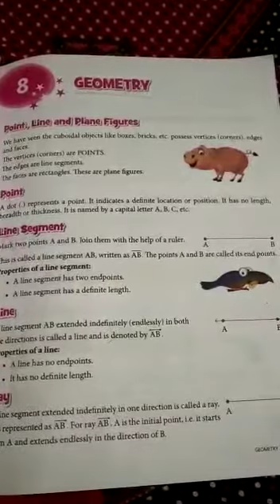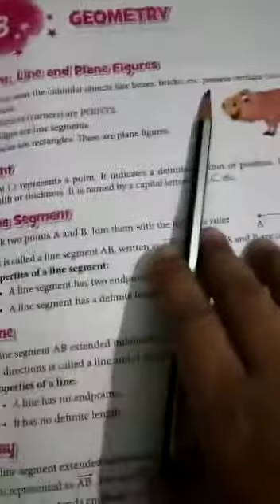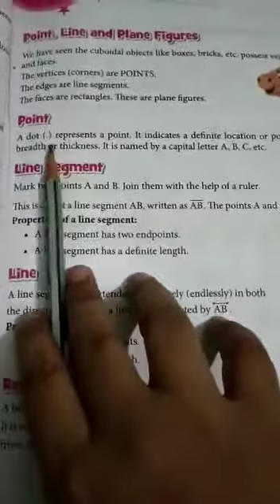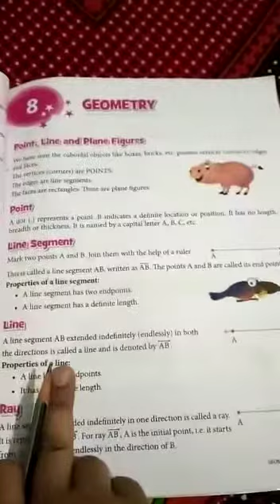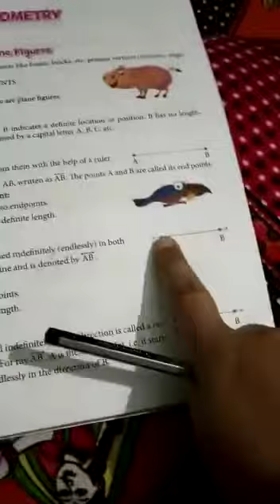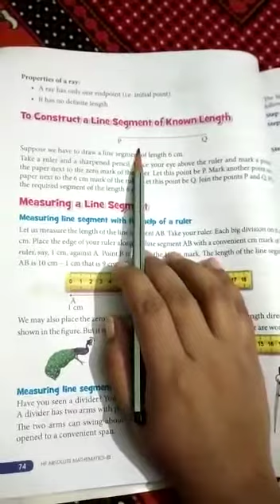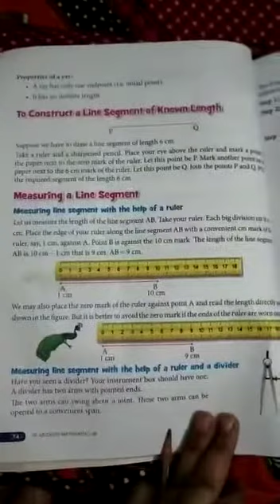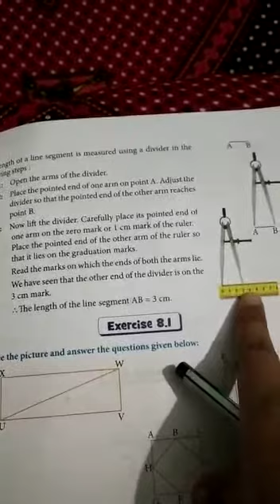Class-3rd Math’s Unit -8